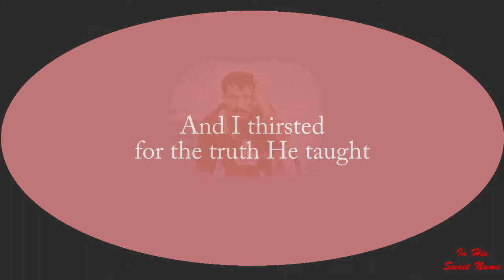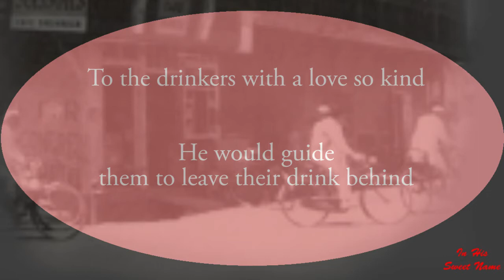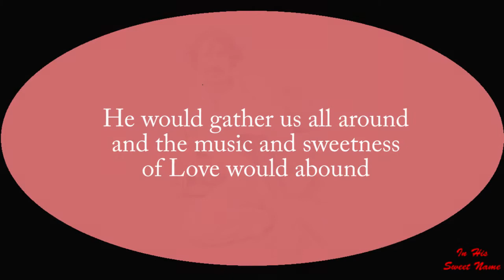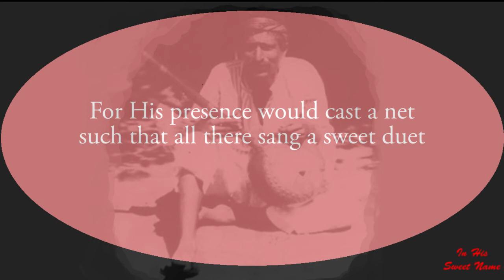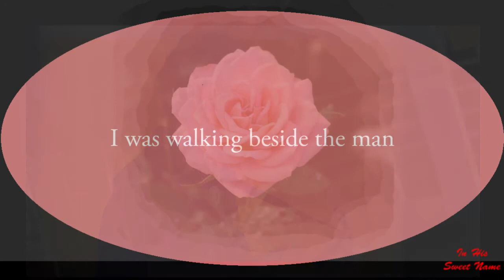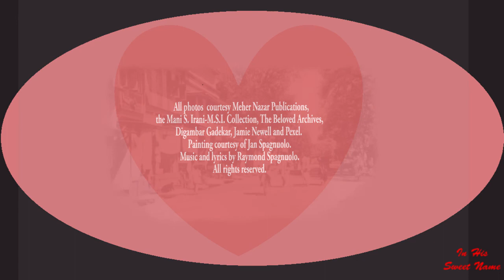"Those Days in Kasba Peth" by Ray Spagnuolo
Hello and welcome! I am so glad that you have made your way here.
Inspired by Beloved Avatar Meher Baba, this tune, Those Days in Kasba Peth, is one of a series of songs performed at my concert at the Meher Center in South Carolina, USA, in April of this year.
The tune is about what I imagine it would have been like to be a seeker who met Meher Baba during the time of His stay in the locality of Pune, India, known as Kasba Peth. I hope the video succeeds in putting you there in the midst of it all, as Baba gathers his first disciples together.
I hope you enjoy this music video. I plan to upload the next song from this concert in about 3 weeks.
Please "Like" the video if you enjoyed it; become a subscriber if you wish. The clickable buttons are above. Jai Baba!

For info on Meher Baba, there are many, many website. Here are just some of them:

Your comments below are most welcome.
Jai Baba!